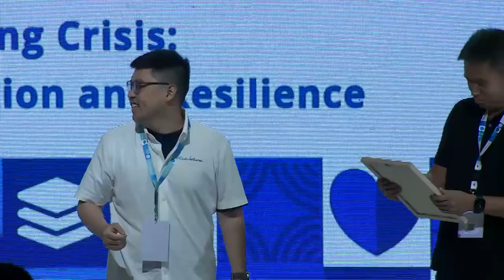Thriving in Uncertainty: Founders’ Perspective of Recent Economic Events | East Ventures Summit 2022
On 21 July 2022, we held the East Ventures Summit 2022. The event presented several panel discussions featuring our team members and portfolio founders.

This session, Thriving in Uncertainty: Founders’ Perspectives of Recent Economic Events, presented three founders of our growth-stage portfolios: Sigit Kouwagam – Co-founder and CEO of Bibit, Andrew Khoo – Co-founder and CEO of Moladin, Andree Susanto – Founder and CEO of Waresix. East Ventures’ VP of Investment, Pascal Christian Sarana, moderated the session.